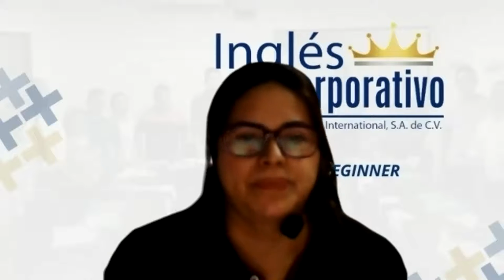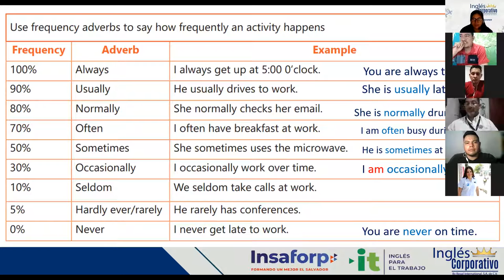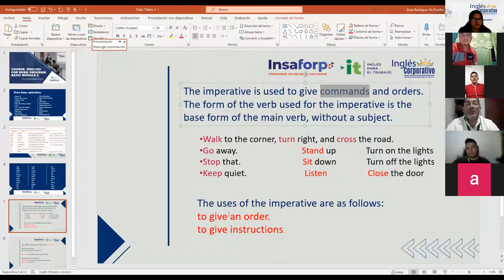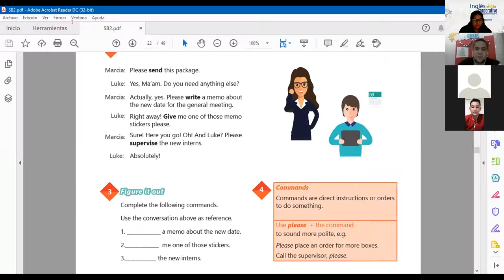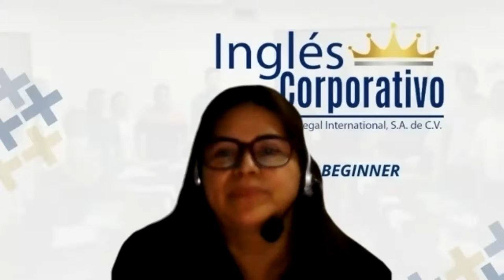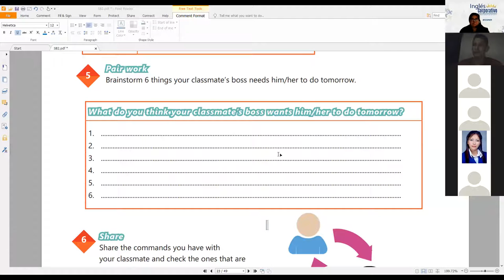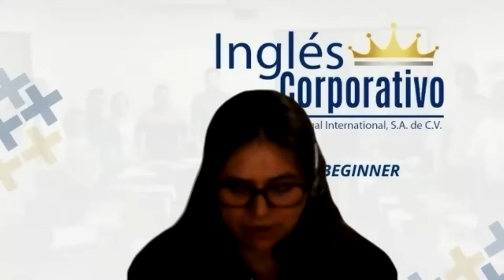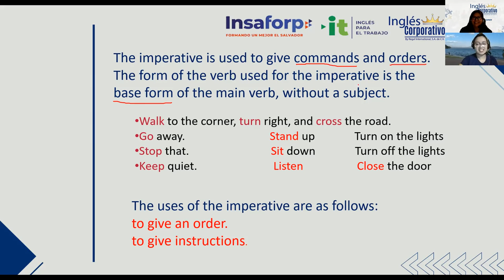Ingles Corporativo-Videoconferencia #7 HOW TO USE IMPERATIVES